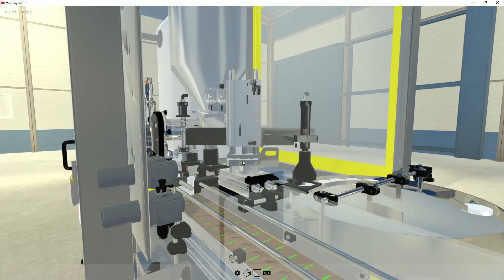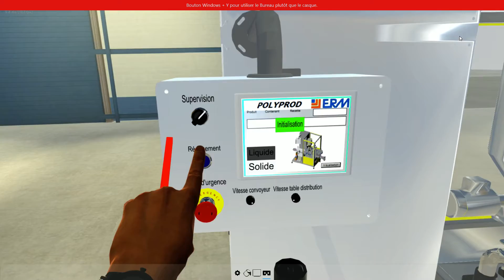Industrie 4.0 : logiciel de simulation de systèmes automatisés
Exemple de simulation d'une machine automatisée (Ici le système Polyprod de la société Erm) crée avec le logiciel Virtual Universe Pro.

Cette simulation peut être pilotée par un automate programmable.

La simulation peut être utilisée sur écran ou avec un casque et des contrôleurs de réalité virtuelle.

Avec l'aimable autorisation de la société ERM Automatismes Industriels